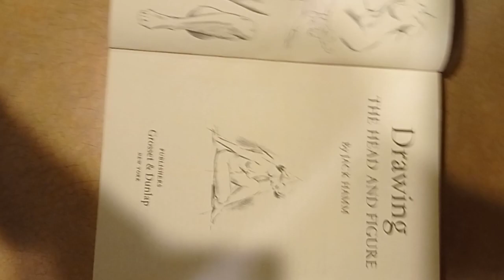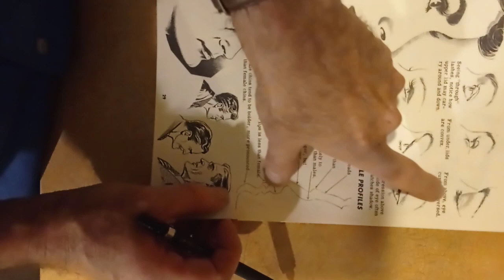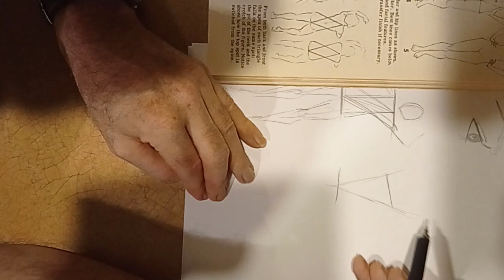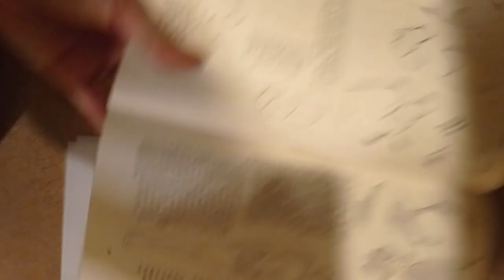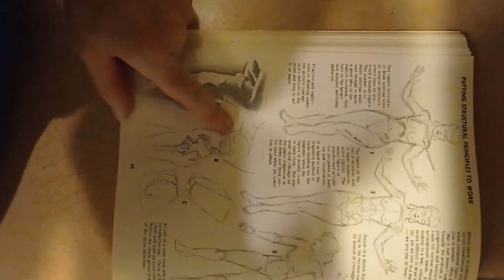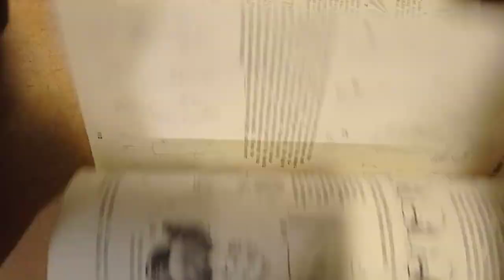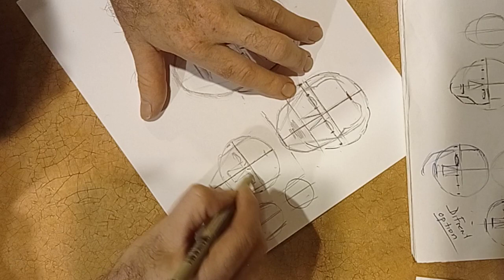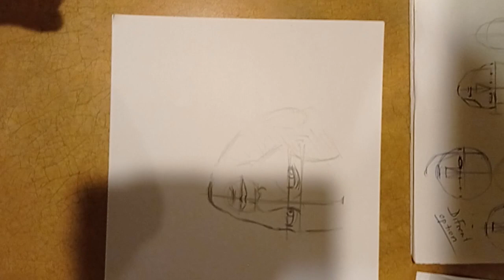HOW TO DRAW THE HEAD AND FIGURE BY JACK HAM GREAT BOOK